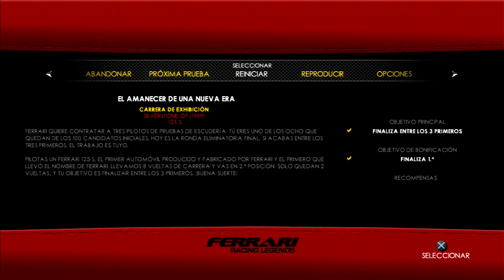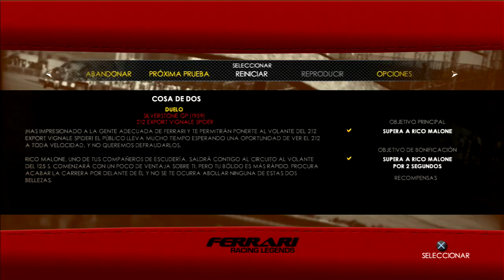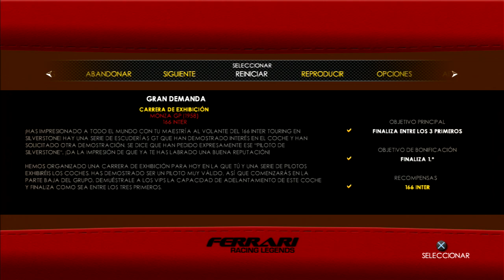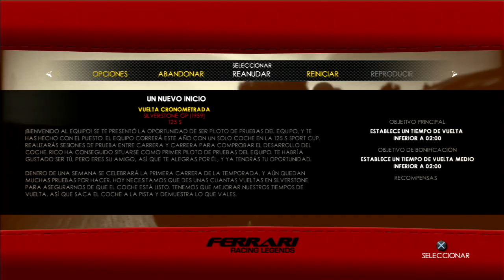Test Drive Ferrari Legends #1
Test Drive: Ferrari Racing Legends se enfoca a todas las disciplinas de conducción de la escudería italiana Ferrari, incluyendo la Fórmula 1, Rally y el GT. Con ello, se ofrecen hasta 50 vehículos de la marca, tanto clásicos como modernos, recreados con todo lujo de detalles, tanto en sus pertinentes exteriores como sus interiores.